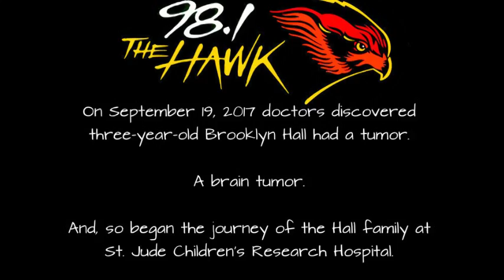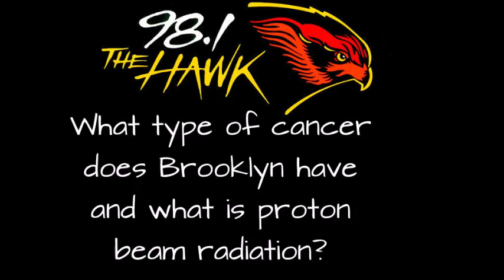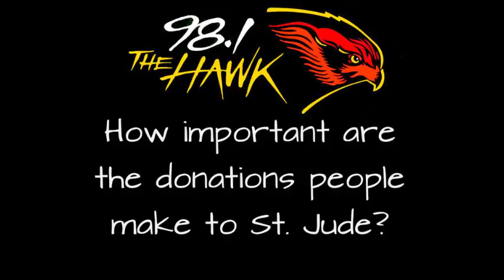Brooklyn's Journey - St. Jude Children's Research Hospital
On September 19, 2017, doctors discovered that three-year-old Brooklyn had a tumor. A brain tumor. And so began the journey of the Hall family at St. Jude Children's Research Hospital. This is their story.